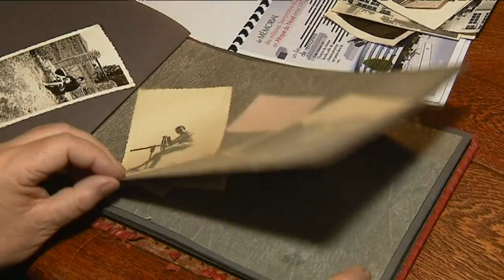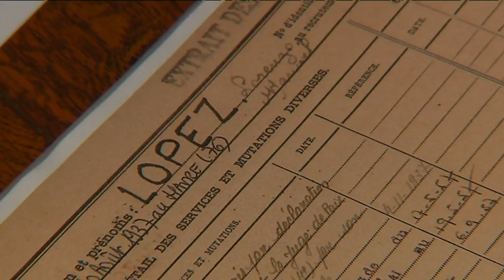A Rouen, un Mémorial Départemental Algérie-Maroc-Tunisie en hommage aux soldats morts au combat